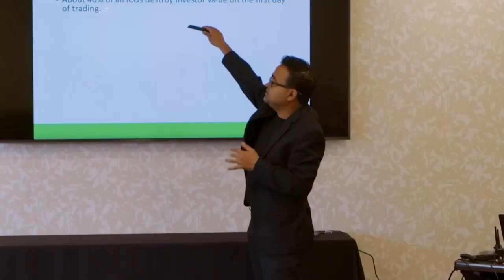Is The Mining Bottom In? | Zach Bradford | The Mining Pod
Today we are rejoined by Zach Bradford of Cleanspark to talk about market sentiment, mining economics, ASIC prices and what to expect from the numerous Chapter 11 filings.

Enhance your ASIC education with hands-on courses offered by Foundry. Led by industry-veteran instructors, Foundry’s Mining Technician academy programs cover a range of topics - from identifying issues and troubleshooting common hardware failures, to coursework exploring bitcoin’s global impact.

TIMESTAMPS:
00:00 Start
00:51 Intro
01:52 BlockFi Bankruptcy
04:48 Yield risks & volatility
08:26 Mining equities
11:08 Mining sector
14:05 New ASIC lows next 60 days
17:24 What's a good ASIC price?
18:11 Facilities
22:13 Evaluating facilities
25:11 Current financing market
31:18 Miner bankruptcy prediction
34:34 Hashrate prediction